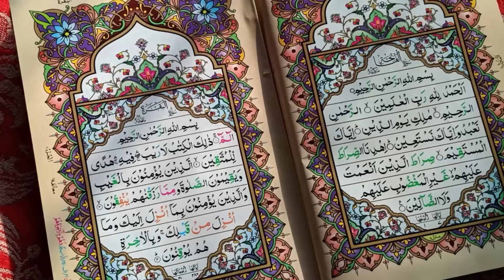Guntur Romli: KAUM BUMI DATAR KAGET, ARAB SAUDI KIRIM ASTRONOT PEREMPUAN PERTAMA TIDAK PAKAI JILBAB